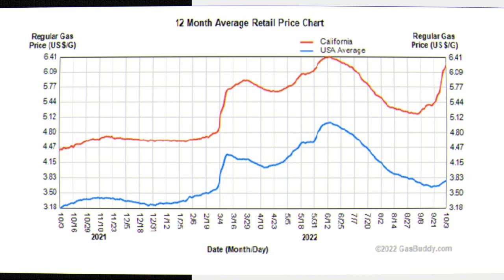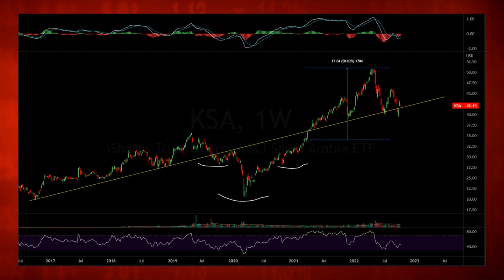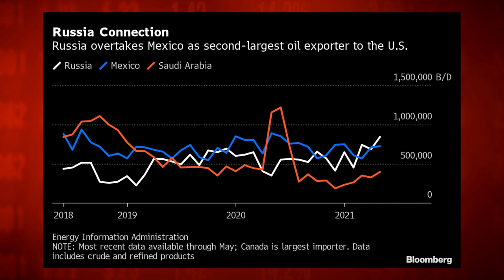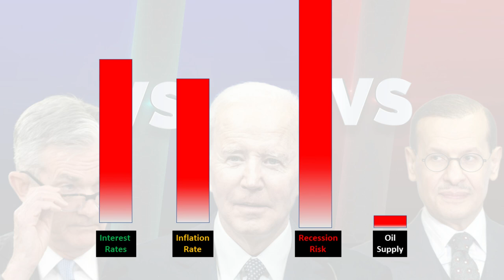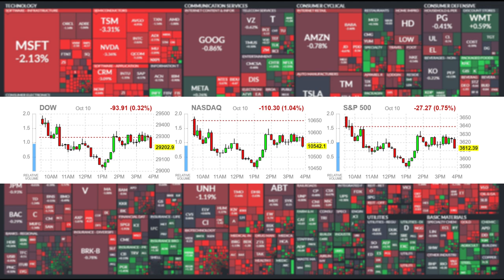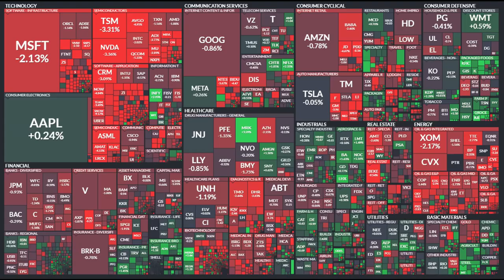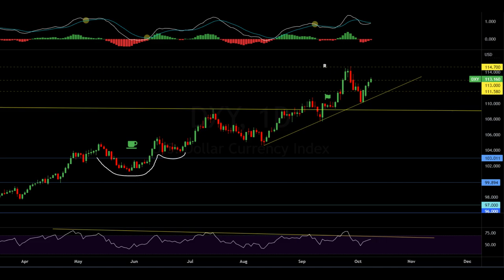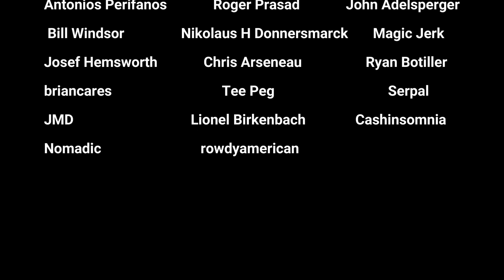Oil Wars: OPEC+ Strikes Back!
Market Recap:
0:00 Intro
0:40 CA Oil Prices
5:12 In Focus: There Will Be Blood
28:58 Market Performance
29:55 Commodities
31:40 Options
35:30 Heap Map
40:00 Charts
49:23 Outlook